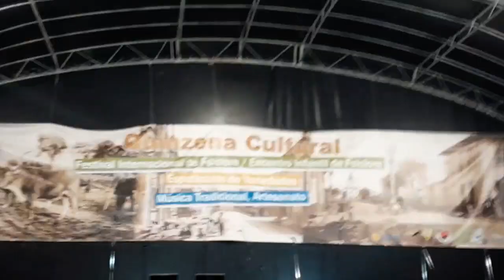Rancho Típico de São Mamede de Infesta - Matosinhos - Parte I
Apresentação do grupo Rancho Típico de São Mamede de Infesta, de Matosinhos no XXXI Festival Internacional de Folclore da Quinzena Cultural de São Mamede de Infesta em Matosinhos - Porto - Portugal.